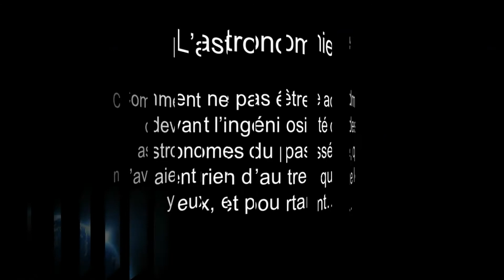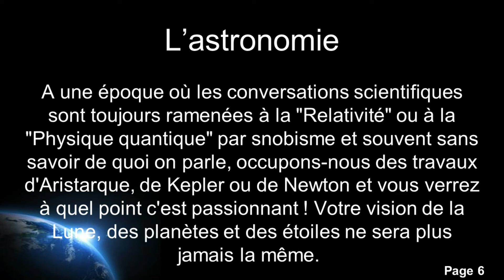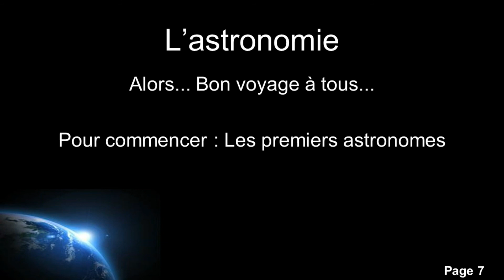L'ASTRONOMIE : PRESENTATION DE LA SÉRIE !!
Petite vidéo de présentation de la nouvelle série consacrée à l'astronomie !